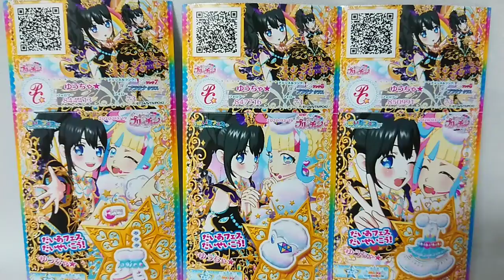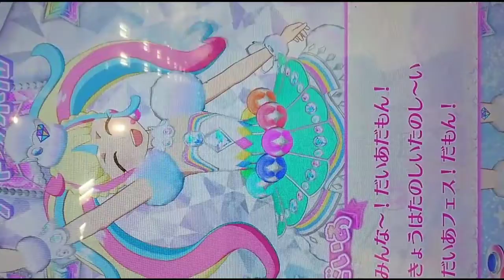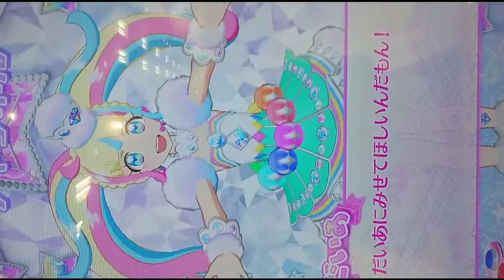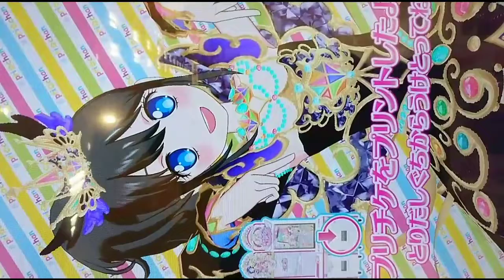Prichan キラッとプリチャンジュエル６弾～だいあフェスまとめてみた!～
オッスオラ勇者！今回はキラッとプリチャンジュエル６弾のふっかつだいあフェスをまとめてみたおっ★
にしてもアニメのプリチャン、だいあだもんちゃそがおっちななくてよかっつぁなぅ(´TωT｀)